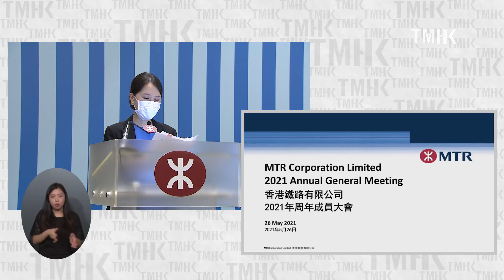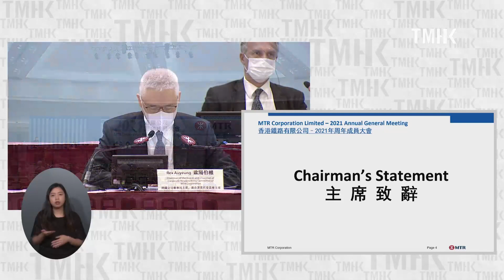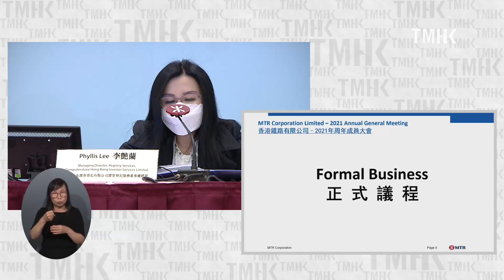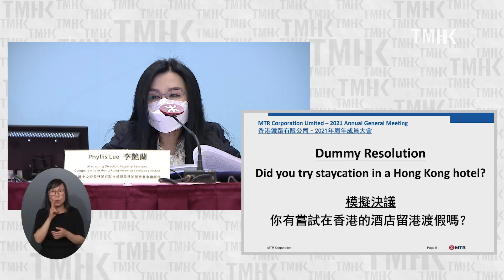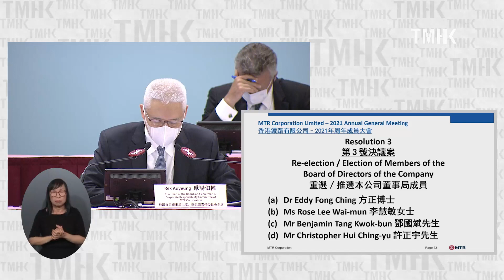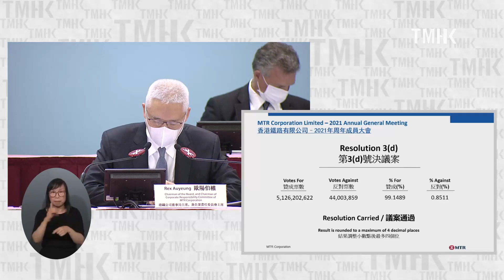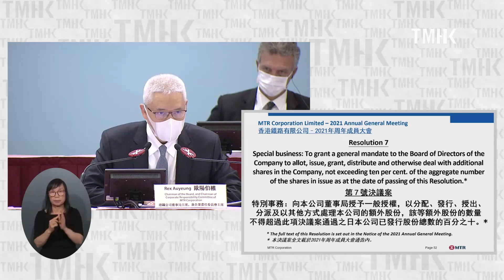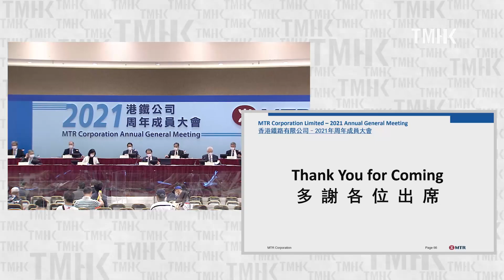20210526 港鐵公司股東週年大會 (附手語傳譯)